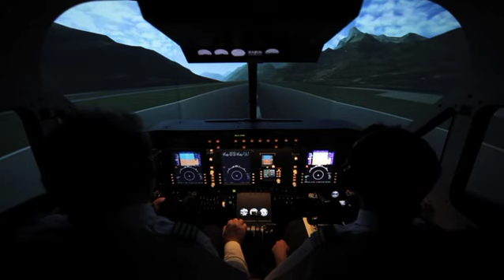entrol A11 / C90GTi FNPT II MCC simulator - Landing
FAA and EASA approved  A11 / C90GTi FNPT II MCC simulator manufactured by Entrol.

Enhance your B200GT / B350GT / C90GTi pilots’ training with our best-in-class certified simulator, supported by entrol’s long-term maintenance service.

Entrol’s in-house technology guarantees :
State-of-the-art King Air simulator
Three available configurations: B200GT / C90GTi / B350GT
Glass cockpit based on Pro Line 21 avionics
TCAS II
Flight model validated through flight testing
Customer-defined airport database

Certified simulator for:
IR, ATPL
MCC
Type Rating
Proficiency checks
Additional training (systems, CRM, LOFT)
Mission (HEMS, Search)

Offering multiple solutions with several resources, such as shipping and installation, warranty periods, long-term support certification assistance, simulator’s technicians training and FSTDO service.

Providing upgradeable options; Vibration system, Debriefing station, ATC Simulated Environment, Spherical visual, IOS remote control... among many others to select from.